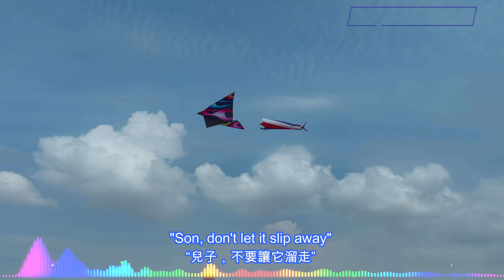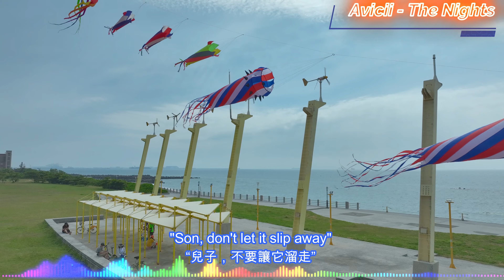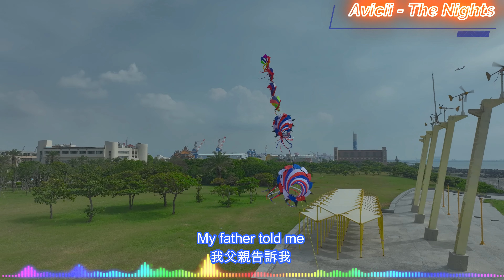Avicii - The Nights 永不消逝的夜晚 / 中英雙字幕 Chinese and English subtitles / Cijin Kite Chronicle